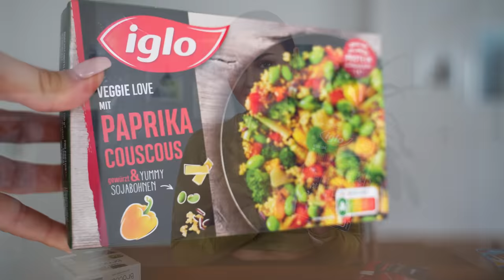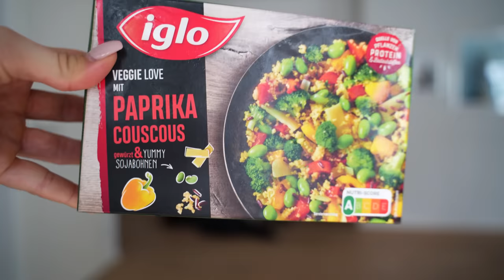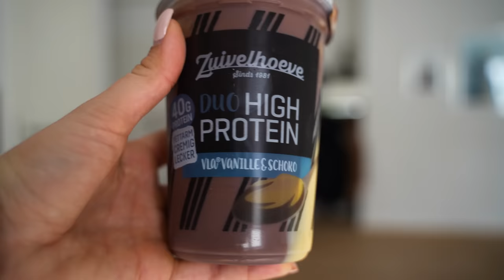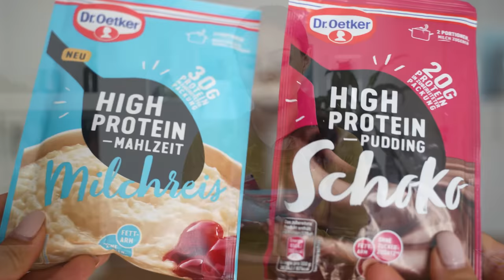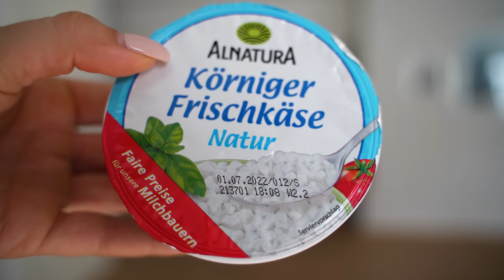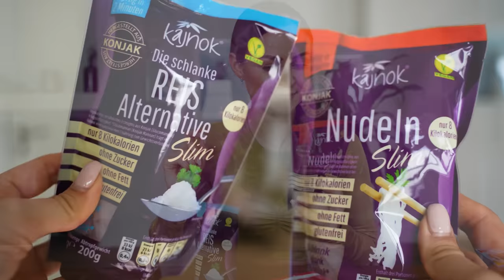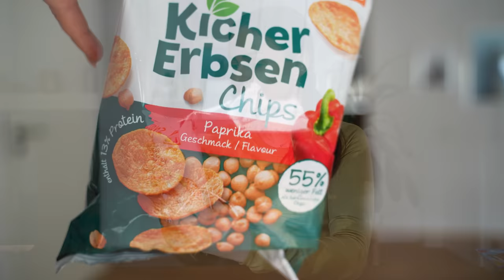Diät Fitness Einkauf - TOP Lebensmittel zum ABNEHMEN! Edeka Food Haul😍💪🏽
Wenn dir das Video gefällt, dann würde ich mich sehr über ein Däumchen freuen und lass mir auch sehr gerne ein Abo auf dem Kanal da, um keine Videos mehr zu verpassen:)